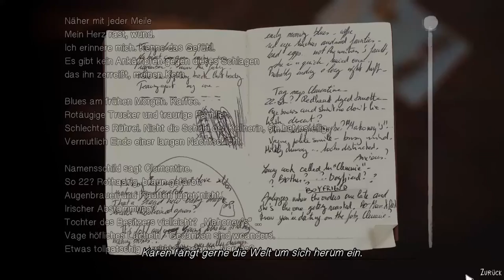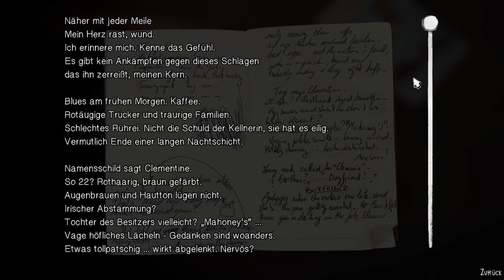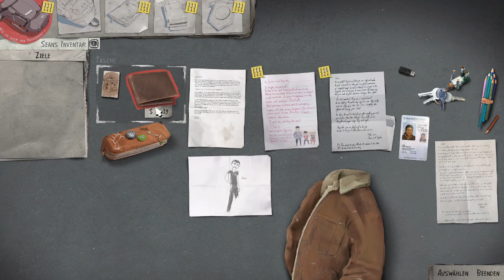LIFE IS STRANGE 2 #25 * Willkommen im Sektenkult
Life is Strange 2 Part 25 Willkommen im Sektenkult